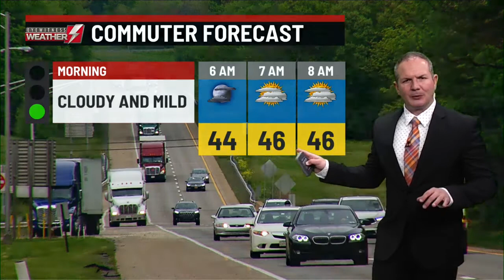Eyewitness Weather Webcast 3.23.2021 11PM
Chief Meteorologist Josh Hodell says you can expect big changes in the weather tomorrow.